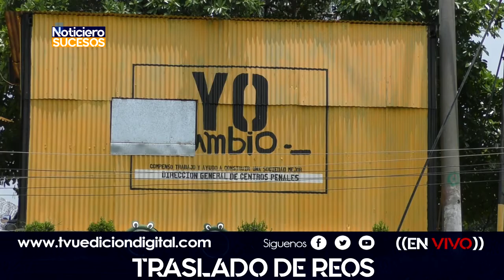Traslado de Reos